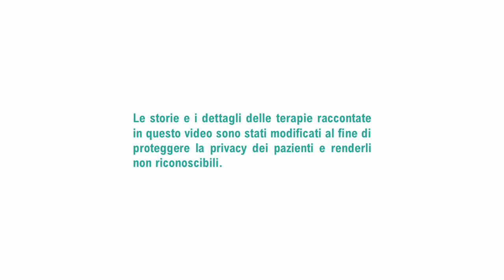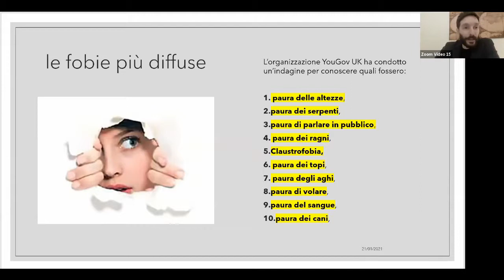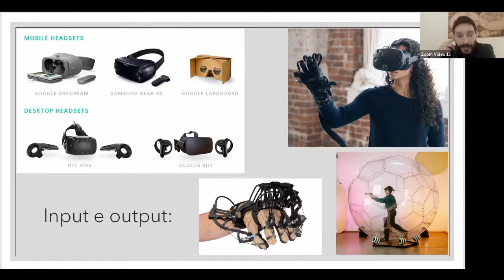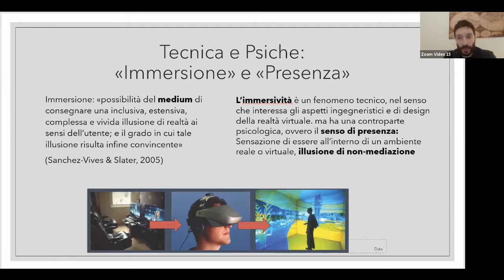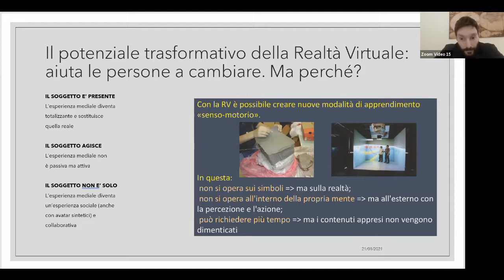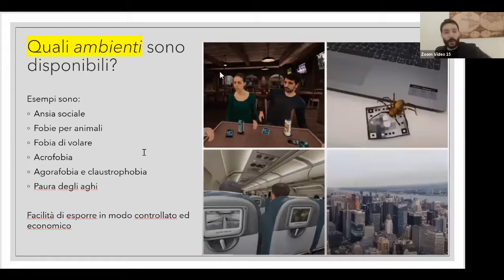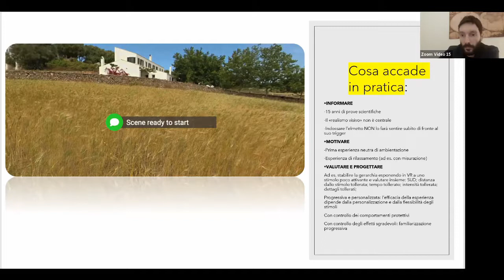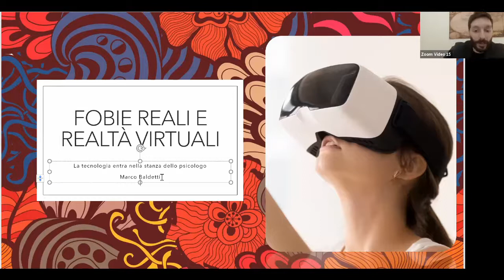Fobie reali e realtà virtuali: la tecnologia entra nella stanza dello psicologo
“Un ascensore di vetro mostra la città sotto i tuoi piedi mentre sale fino al 49esimo piano, a circa 150 metri di altezza”
“I motori si accendono, il rombo cresce in tutta la cabina, il comandante annuncia la partenza del volo di lì a pochi secondi, mentre fuori dal finestrino scorre veloce la pista di decollo”
Per molte persone scene di questo tipo costituiscono qualcosa di familiare. Per altre invece sono esperienze spaventose, che basta immaginare per provare ansia fino al panico. La paura di volare o delle altezze, infatti, così come la paura di spazi chiusi o di parlare in pubblico, sono molto diffuse e possono provocare disagi e limitazioni sociali e lavorative.
Negli ultimi anni è possibile curare queste e altre condizioni di fobia usando la tecnologia della Realtà Virtuale, con la quale possiamo accompagnare le persone nelle loro esperienze temute in modo graduale e controllato, economico e sicuro, fino a farle familiarizzare con le proprie paure e imparare a superarle.
Durante l’incontro vedremo e potremo provare un apparato di Realtà Virtuale per la psicoterapia, per fare esperienza concreta di quali sono le caratteristiche peculiari di questo innovativo intervento.

Presenta: Dott. Marco Baldetti